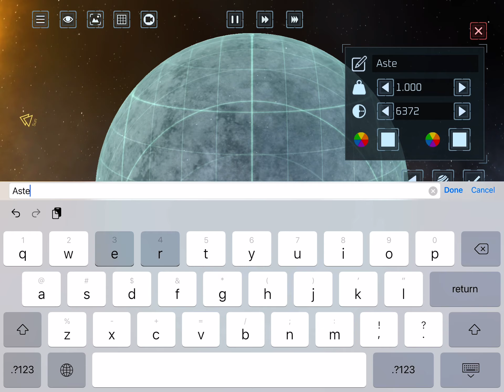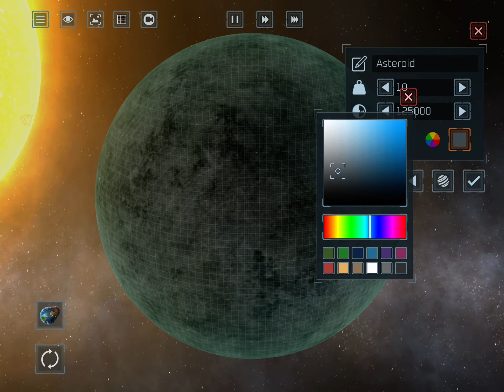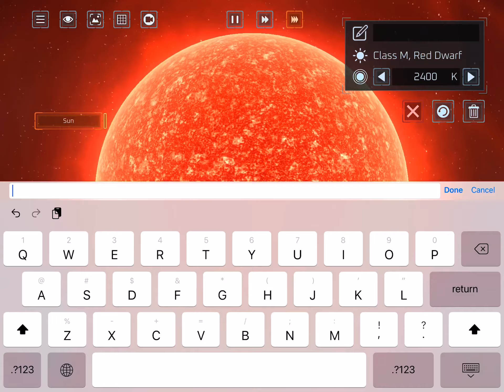SOLAR SMASH NEW UPDATE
WOOOOOOOOOOOOOOOOOOOW I’VE BEEN WAITING 3 DAYS